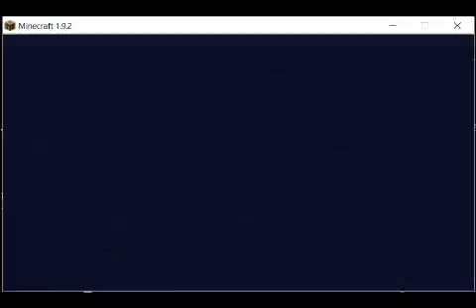skywars #1 nyt video opp sett :) men u klart bilde ;